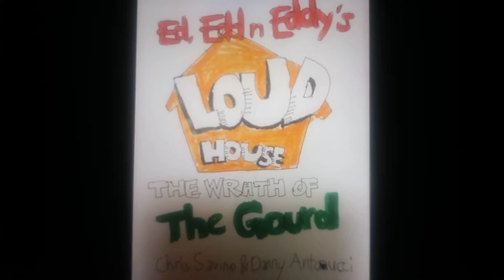Ed, Edd n Eddy's Loud House The Wrath of The Gourd Characters sheet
For Jeremy Argely and Jose Chavez Tell me ehat think in the comments below